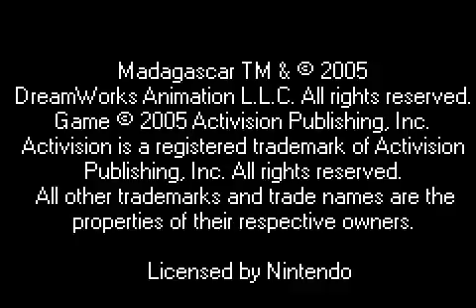[Game Boy Advance] Madagascar - Operation Penguin - Version Europe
Test du jeu Madagascar - Operation Penguin - Version Europe (code AGB-BM7P-EUR) sur Game Boy Advance.
Plus d'infos sur le jeu 14498